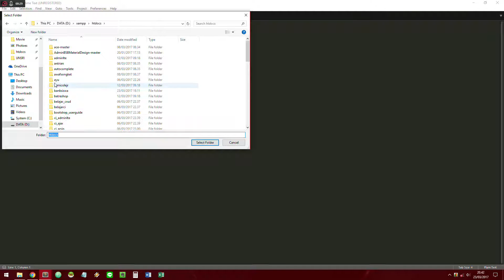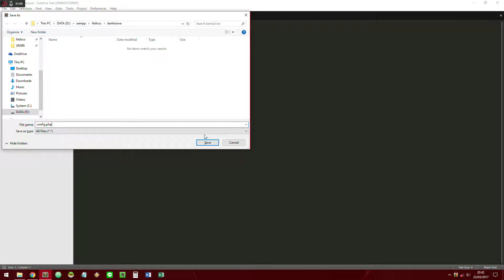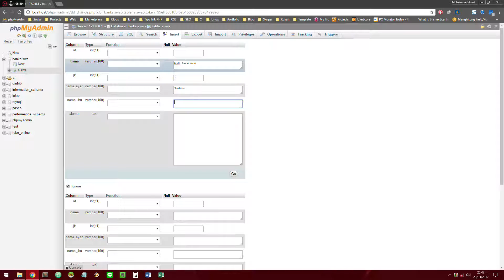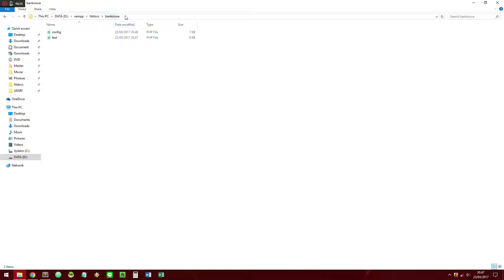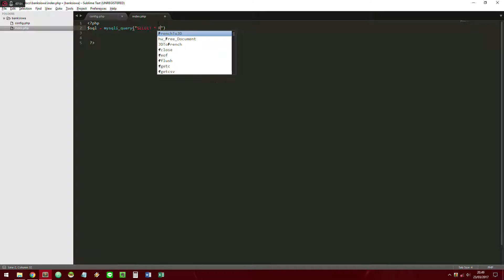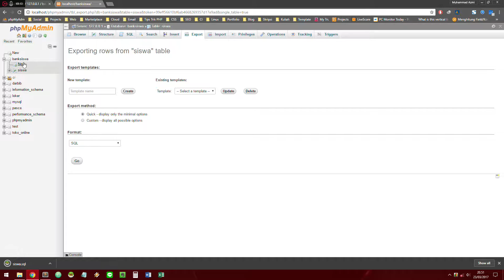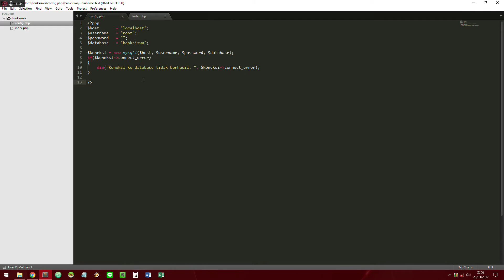3. BANK SISWA - Membuat Koneksi ke Database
Dalam serial video ini, Anda akan belajar tentang bagaimana cara membuat CRUD sederhana dengan PHP MySQLi yang studi kasusnya adalah Bank Data Siswa

Silahkan buka blog saya di untuk mendapatkan tutorial/ tips dan trik koding lainnya atau jika ingin mendapatkan tutorial premium bisa kunjungi